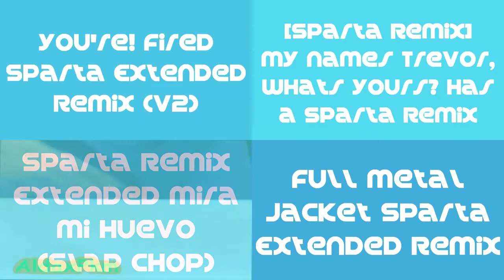Sparta Remixes Side By Side 3 (Spin Cycle Version)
Inspired By: Lazy02mix and Myself
Feat. Camy02mix + Raiden 2nd Conge Side-By-Side